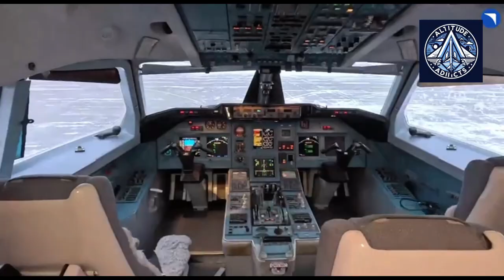Red Wings Revives a Forgotten Tu-214 Jet, Kazan Struggles With New Production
Red Wings has just received its second restored Tu-214, RA-64549, a jet that first flew for Transaero back in 2008. A fleet renewal program has brought this aircraft back to life after years of storage at Kazan following Transaero's collapse in 2015.

The rejuvenation of RA-64549 highlights the potential and challenges of Russia's aviation sector. Red Wings reaps the benefits of restored jets, but the Kazan Aviation Plant struggles to restart new production. At the same time, Russia’s MC-21 program is moving ahead rapidly, aiming to enter service by 2026.

This video explores the history, challenges, and future of the Tu-214 program, the story of RA-64549, and what it means for Russian airlines today.